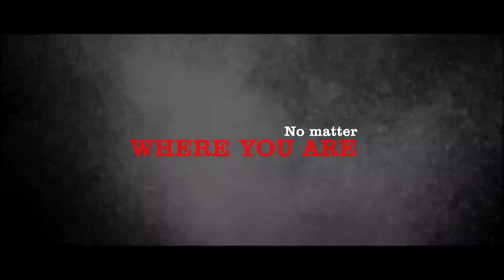Discovering Your path in Life